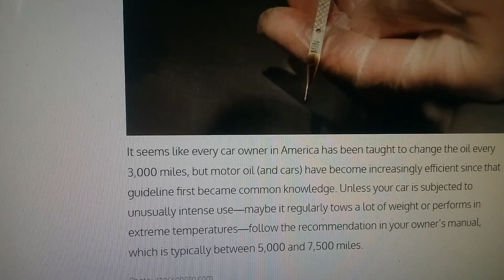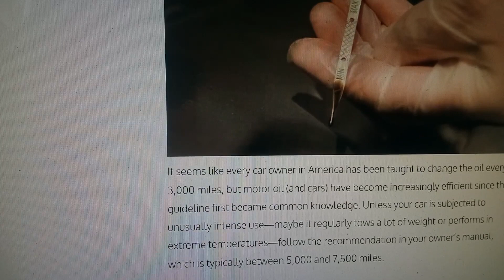CAR OIL CHANGING FREQUENCY WHICH IS TRUE??? HAVE WE BEEN LIED TO??